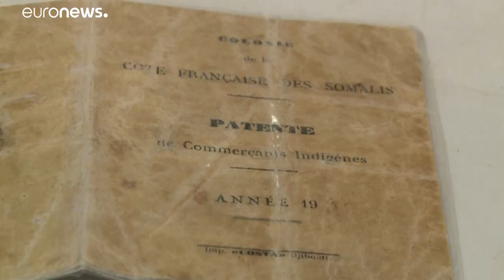السمك اليمني... طبق شهيٌّ وشعبيٌ في جيبوتي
في وقت الغداء، يزدحم مطعم "شي حمداني" في العاصمة الجيبوتية. مشاهير محليون ومغتربون زوار ورعاة رحل... يتوافد الجميع إلى المطعم الذي أنشئ قبل عقود عدة لتذوق السمك اليمني، وهو الطبق الوحيد على قائمة الطعام.